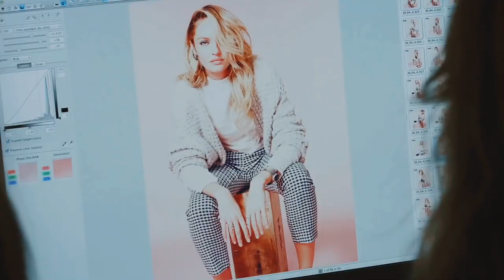Candice Swanepoel HD "Van Halen - You Really Got Me"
Video Remixed,Cut, Edited & Revised
The Gorgeous Candice Swanepoel